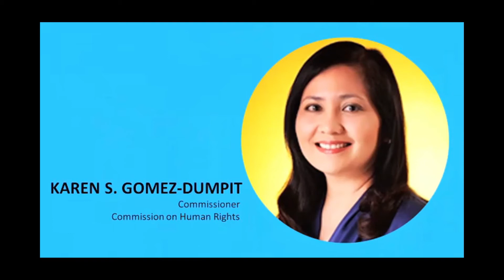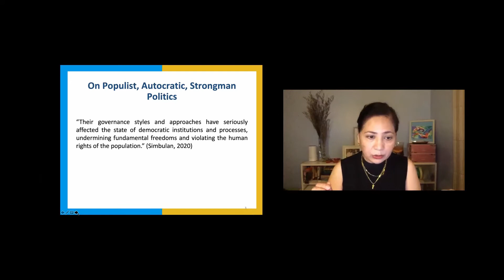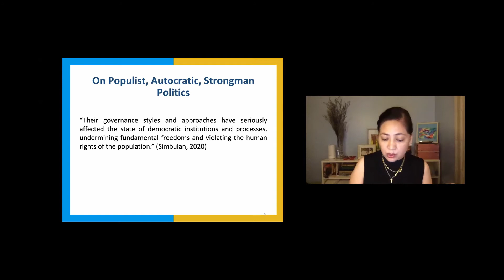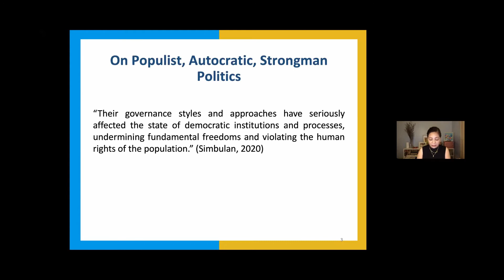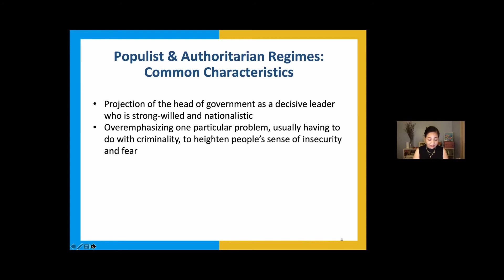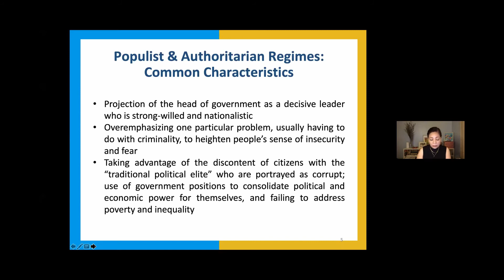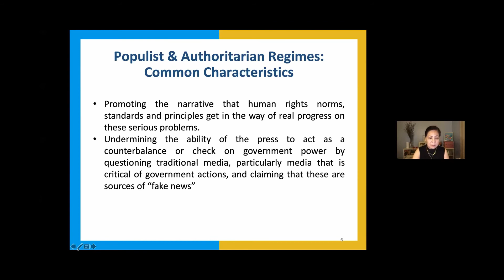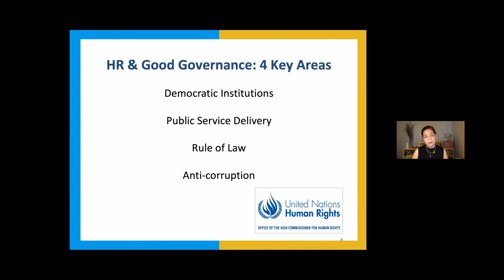Hon. Karen S. Gomez-Dumpit: Ideal Leadership & Good Governance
Hon. Karen S. Gomez-Dumpit is the 5th panelist during the virtual symposium on IDEAL LEADERSHIP AND GOOD GOVERNANCE organized by the Proutist Universal, Inc. on September 9, 2021.